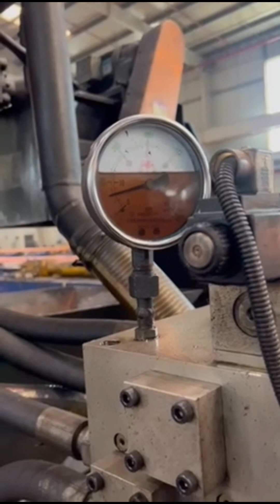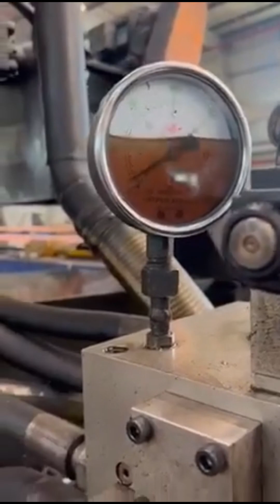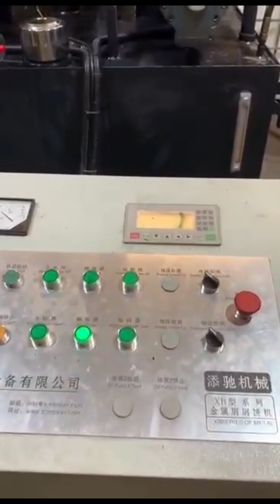metal chips briquetter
Details of metal chips briquetter, aluminum chips briquetter, hydraulic metal chips briquetter,

TCMBALER is a professional metal chips briquetter manufacturer and supplier in China for more than 20 years, and we can offer metal chips briquetter for sale with a cheap wholsale factory price for our customers without any agent or dealers if you wanner buy our metal chips briquetter.